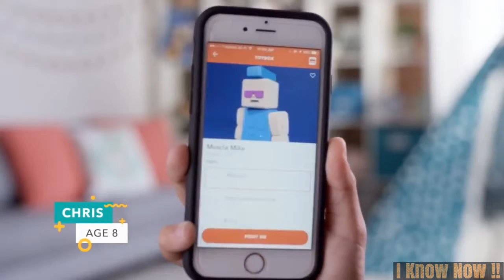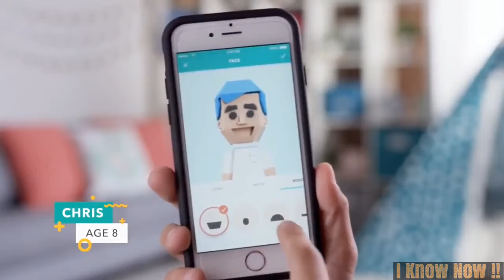Top 5 Best Latest Cool Gadgets and Futuristic Technology Coming This 2019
5. Luminette Glasses

Luminette glasses emit blue-enriched white light wavelengths peaked at 468 nm. It has been scientifically proven that wavelength of blue light is the most effective at simulating sunlight. It will trigger your body’s positive response to simulated sunlight. Luminette LED’s have been specifically selected to avoid wavelength of blue light below 450 nm ; these LED’s emit only beneficial light.
Note that Luminette is deemed "eye-safe" according to international standard CEI 62471.

4. Litmor Capsule

Tired of Security Cameras sending false alarm? Discouraged by fastidious installations manuals? Unhappy with the poor quality of video your current security camera? Despite the fact that “home security” is a growing concern among home owners due to the increase in break-ins, security cameras are still lagging behind in several areas.

The first A.I. Security Camera Floodlight with 180° panoramic views resulting in better safety and 99% fewer false alerts.

Because of our 180-degree super wide lens, Litmor Capsule does not have a blind spot and is able to monitor your front yard, backyard and garage door with ease.

Litmor Capsule’s innovative 4-level A.I. recognition technology reduces false alerts by up to 99%. It is able to intelligently identify threats, and distinguish between family members. The number of false alerts are vastly reduced.

3. SoaClean

Soaclean: A Mini Ultrasonic Turbo Washing Device

Portable and Lightweight. Ultrasonic

STORY

FAQ

UPDATES

COMMENTS

Production

The project team has begun turning their prototype into the final product.

ConceptPrototypeProductionShipping

Overview

More convenient laundry methods of ultrasonic cleaning technology and turbine rotation make the laundry more  diverse .
✅ Bring it with you and use it anywhere, anytime ✅ Worry-free auto ultra powerful cleaning process
✅ Ultrasonic Waves Destroy Dirt and Kill 99% bacteria
✅ Dual-direction turbo rotation imitates hand-washing and protects your clothing
✅ Saves time and energy for you

Soaclean is an innovative device that will make cleaning easier and more diverse. By combining ultrasonic vibration and dual-direction turbo washing, Soaclean redefines portable cleaning.  All you need to do is just to turn it on and put in into water, and it will automatically clean for you.

The dirt will be cleaned up in 3 minute arrangement. More efficient operation of Soaclean can save you time and money

2. ToyBox

Part of 3D printing's promise is that you'll be able to print useful things at home. And that's precisely what the Toybox from Make.Toys does: it simply and quickly prints toys. You just pick the toy you want from a selection on the company's website, hit the print button and wait. Your completed toy then pops out, ready for play.

The process works, mostly: We were able to print toys like trains, track, castle parts and walls and small action figures from the simple-to-use web interface, and they were faithfully printed in sturdy, nontoxic PLA in a range of colors. But, like growing up, there are a few teething issues you need to get through first with the Toybox, such as the odd failed print and an interface with a few rough edges.

1. Fipilock

FipiLock Smart Fingerprint Padlock Biometric Lock Portable Outdoor Padlock - Your Finger is Key -Better Than Bluetooth Padlock Black

[Your Finger Is Your Key]Just Your Fingerprint Can Lock And Unlock, Without Key,Don’T Worry About The Key is Copied Or The Password is Cracked
[Easy Operation]Stores 12 Fingerprints, Which Are Directly Managed Within The Padlock. No Computer Is Needed
[Automatic Learning Technology]More Accurate To Identify Your Fingerprint When You Use It More Times
[Small & Portable]Just 65g Weight,Small As A Lipstick
[Waterproof Ip65]Up To Ip65 Level,Prevent From The Rain And Dust Efficiently
[1 Second Unlock]Quick-Recognition Technology Support To Identify Your Fingerprint Quickly
[Low Power Consumption]Full Battery Offering 3000 Times Lock/Unlock Actions (Tested On The Normal Status In Lab)
[Enhanced Security]Seamlessly Designed,Zinc-Alloy Metal Body Construction And High Toughness Steel Wire. Prevent From Being Pried Or Smashed Or Cut